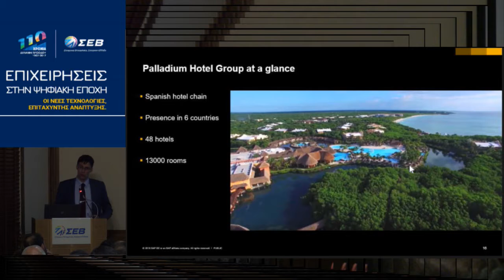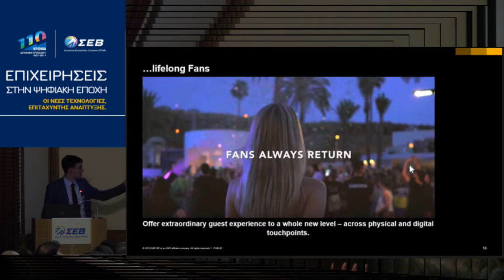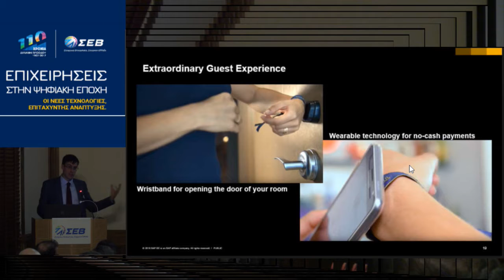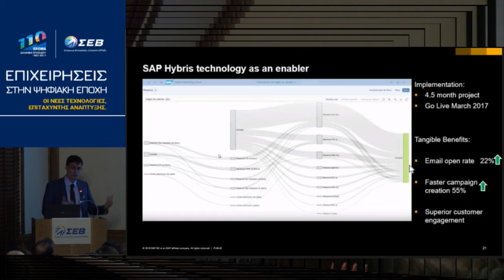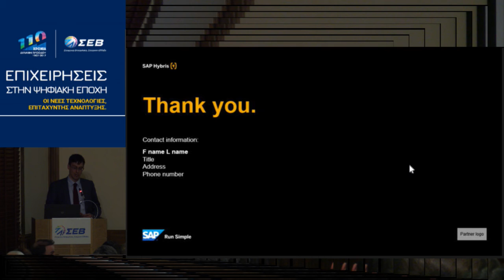Δημήτρης Σύρμος, Business Development Specialist, SAP Hellas part 3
SPAR Austria - Bring online and offline efforts together to form what they call a “no-line” business. Δημήτρης Σύρμος, Business Development Specialist, SAP Hellas